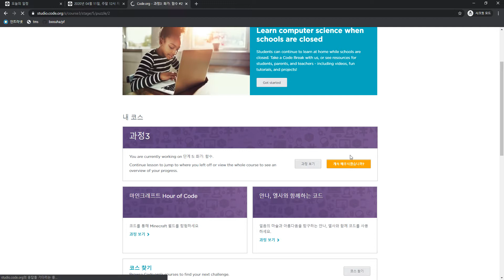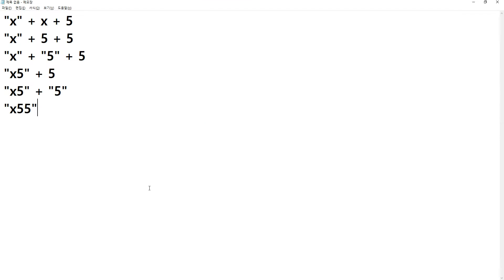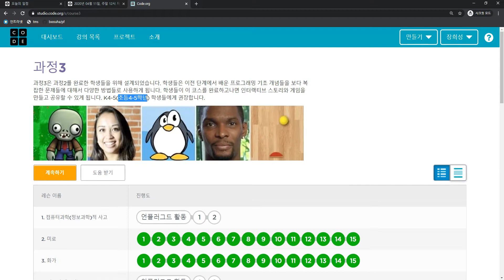2020 04 11, 프로그래밍, 개념, code.org 하는 법, 소리작음